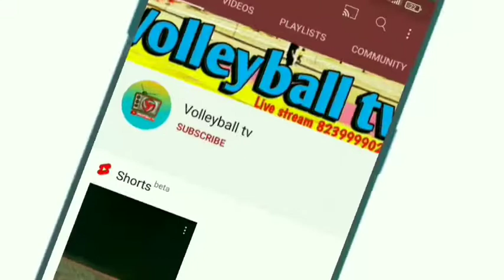Pipliya Mandi MP semi final match all India. Suresh, Rajpal vs Soheb,Sameer. Haryana vs Jamner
all India shooting volleyball tournament pipliya Mandi MP

semi final between played at Suresh Kumar Haryana Rajpal Bagdi vs Sohel Jamner Sabir Jamner

team Haryana Suresh Bishnoi Rajpal Bagdi Fauji Bagdi Ram Charan Raman

Three80, Joni shooting Ball
 Bal ke liye Sampark Karen